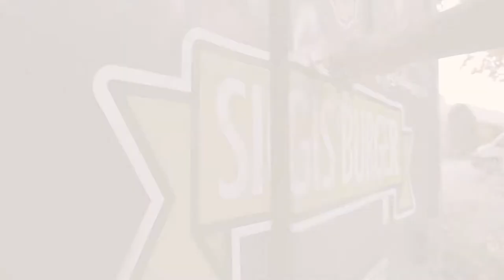IMAGE MEDIA | Sigis Burger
Burger... und zwar die Besten!

Herzlich willkommen auf dem Youtube Kanal der "Native Crew"
Auf diesem Kanal findest du LiveStreams, Interviews und viele weitere Videos.
Wir wünschen dir ganz viel Spass beim Schauen unserer Videos.

▬🎥 Mein Equipment ▬▬▬▬▬▬▬▬▬▬▬▬▬
►Kamera
Canon EOS 80D
Nikon D80
Sony Alpha 6400
►Objektive
Nikon AF-S DX 18-135 mm/3,5-5,6G IF-ED
Sony E PZ 16-50 mm, F3,5-5,6 OSS Kit
►Camcorder
Panasonic HC-X1000
Panasonic HC V777
►Zoom Remote
LIBEC ZFC-L - Zoom & Focus Control
►Action Cam
Gopro Hero 6 Black
►Drohne
DJI Spark
DJI Mavic Air
►Externe Mikrofone
Røde NT2-A Studio
Shure Motiv MVL Kondensator-Lavaliermikrofon
Shure SM58
Sennheiser EW100 Handheld Wireless Microphone KIT
Beyerdynamic DT-290 Hör-Sprech Kombination MKII
►Field Monitor
Feelworld Master MA7
►Video Leuchte
Phottix Videoleuchte LED NUADA S
Rollei Lumen Solo LED
►Gimbal
Feiyu Tech Gimbal Vimble 2
DJI Osmo Mobile 2
►Stativ
K&F Concept TM2515T
Andoer Camera Tripod, 67 Inches
►Audio Interface
Focusrite Scarlett 2i2 3rd Gen
Cakewalk UA-101 USB Audio Interface
►Video Capture
Elgato Cam Link 4K
►Streaming Tool
Elgato Stream Deck
►Mobile Hotspot
Huawei E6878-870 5G Hotspot Mobile WiFi
LTE Stick E8372 weiss, inkl. WLAN
►Audio-Recorder
Zoom Portable Recorder H1n
►Smartphone
Apple Iphone 8 Plus
►Transport
Lowepro ProTrekker 450 AW
Explorer Cases 4820.B
Explorer Cases 5122
►Notebook
HP Pavilion
►Software
LiveScore App
DaVinci Resolve
Adobe Foto und Videobearbeitung
►Musik